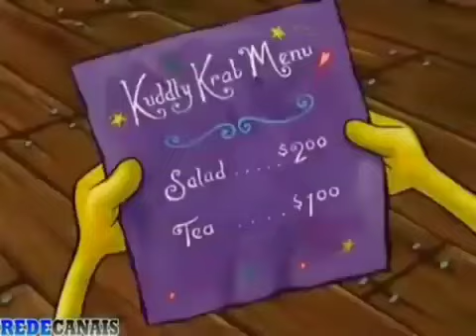bob esponja compilado de dia de São Valentin espacial de dia de São Valentin